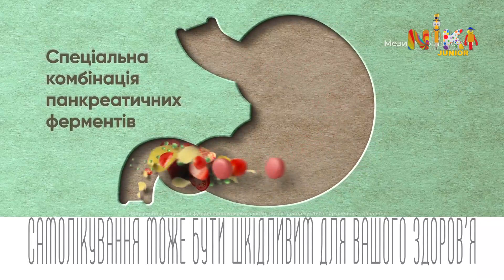NIKI Junior - Хвилина мовчання (18.05.2024) День пам'яті жертв геноциду кримськотатарського народу